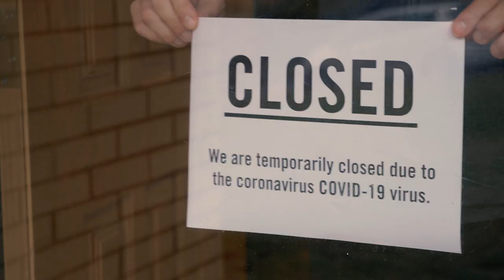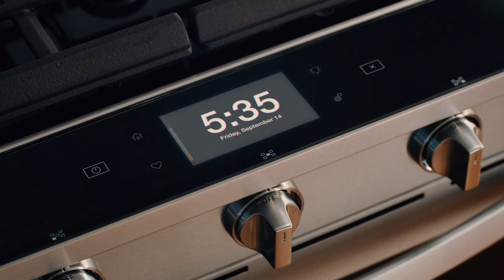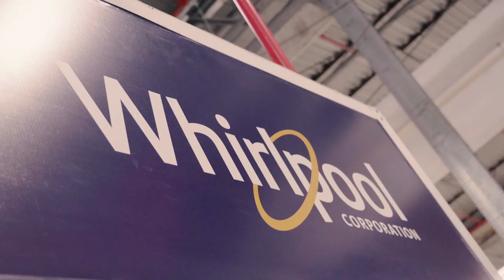Our Resolve | Whirlpool Corporation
We're experiencing a time different from anything we've ever known. As the world around us changes, simple things have new meanings. See the perseverance of those who, across the globe, and even behind the scenes, stand firm to improve life at home for those we love.